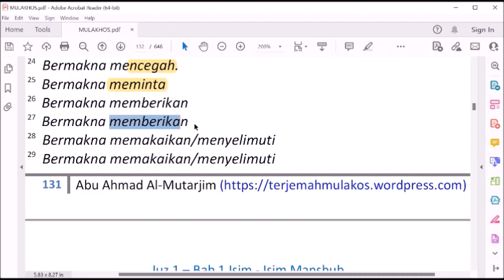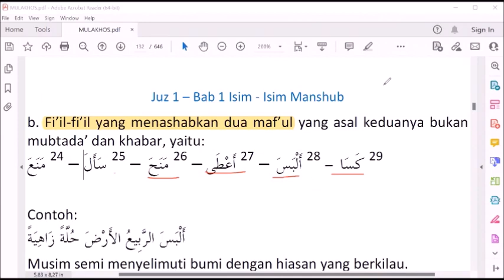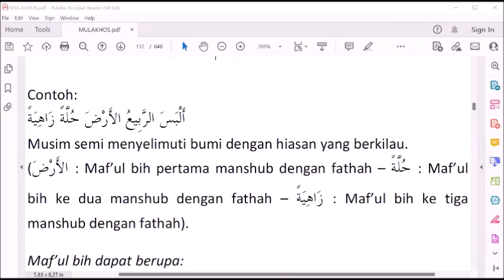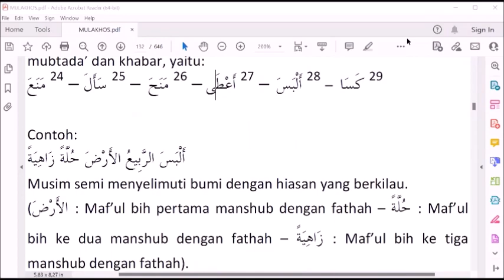FI'IL-FI'IL YANG MEMBUTUHKAN DUA MAF'ULUN BIH YANG ASAL KEDUANYA BUKAN MUBTADA' DAN KHOBAR